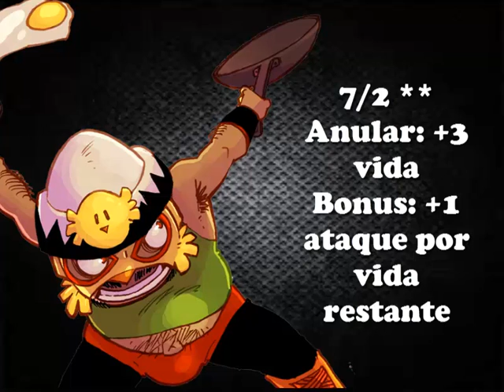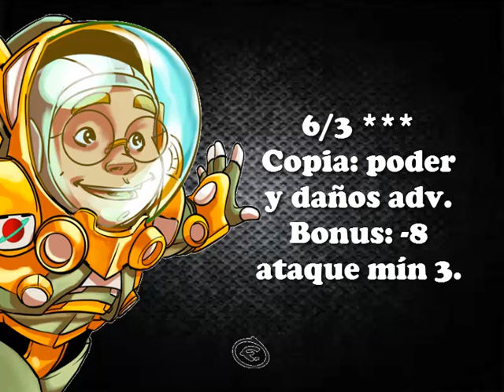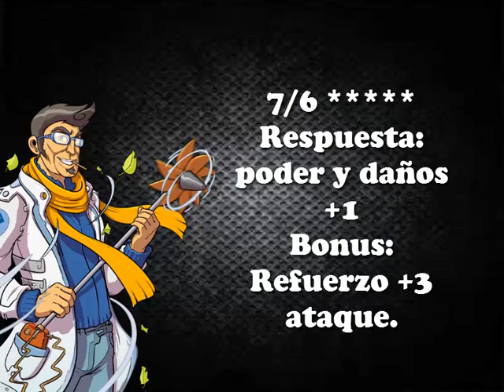Let's not Play Urban Rivals (español) New Blood: Mister Pollo, Tabasco Fire, Baxter, Reeve y...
Urban Rivals and Fantasy Rivals videos and images Copyright Boostr - Acute Games